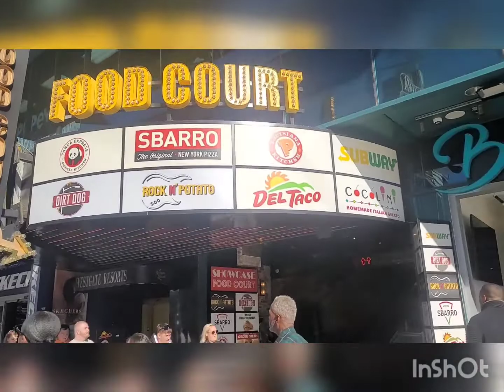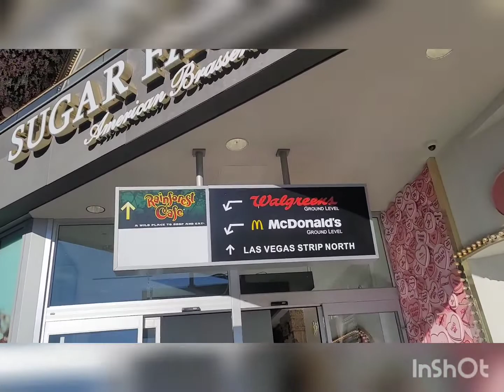Gordie Goes... Walking down Las Vegas strip!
Take a walk with Sarah and I as we check out the Las Vegas Strip!